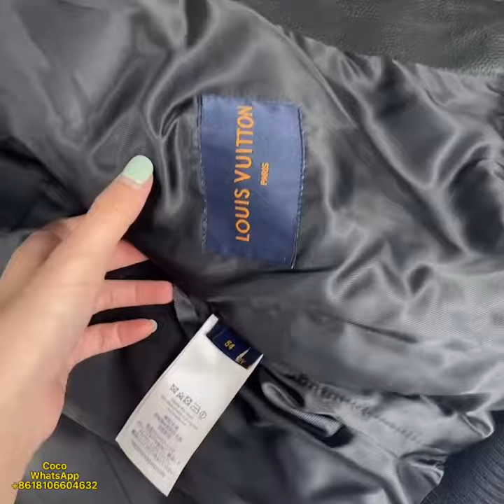louis vuitton leather jacket review